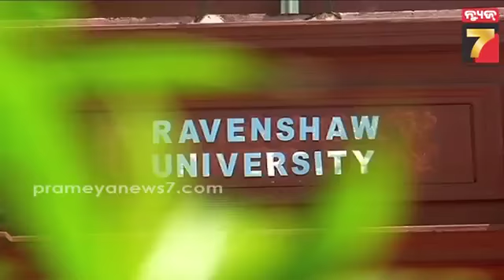Renaming Ravenshaw University | ରେଭେନ୍ସା ନାଁ ପରିବର୍ତ୍ତନକୁ ନେଇ ବିଶ୍ୱବିଦ୍ୟାଳୟରେ ବସିଲା ବିତର୍କ ମଞ୍ଚ